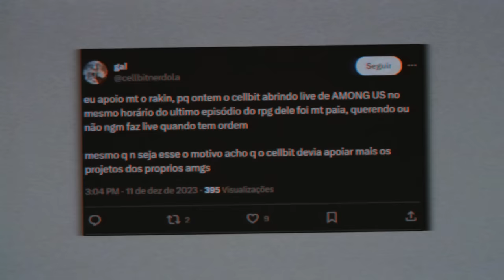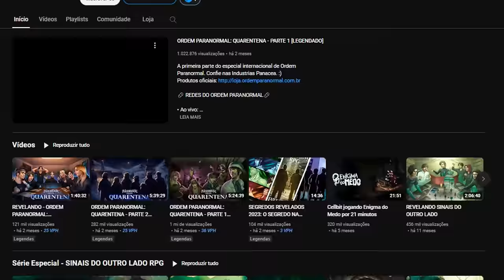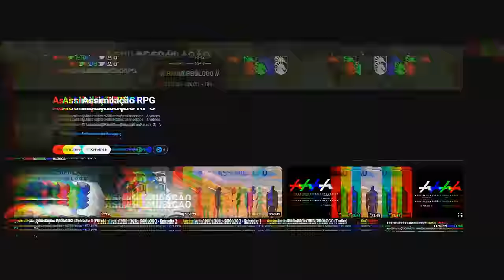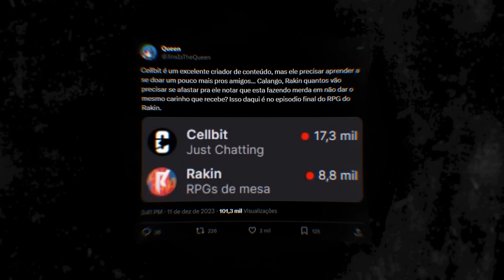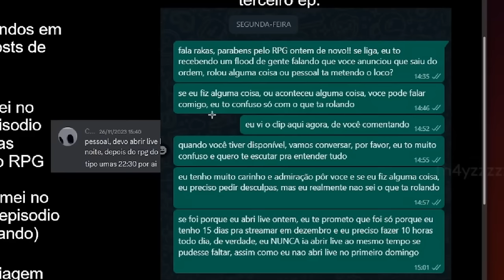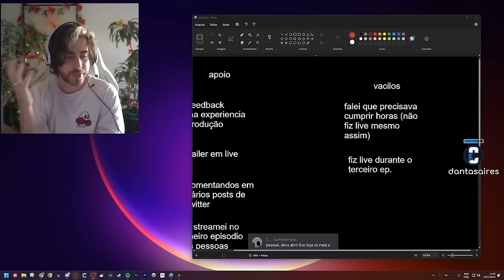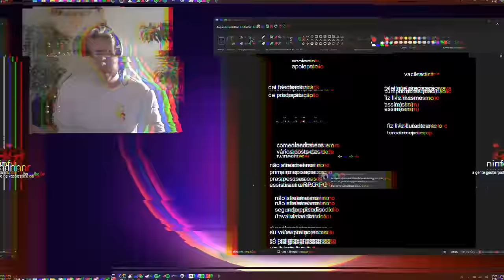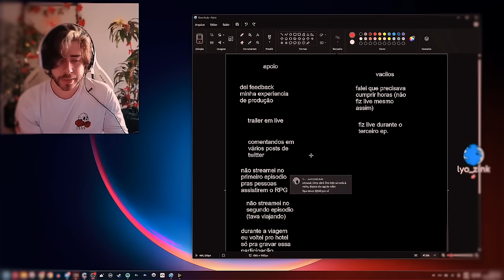A nova resposta do Cellbit na treta do Rakin é lamentável (ninguém quer entender ele)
Porque esse cara não tem amigos?

O Cellbit desabafou sobre a treta dele com Rakin, por conta da saida dela do RPG Ordem Paranormal.